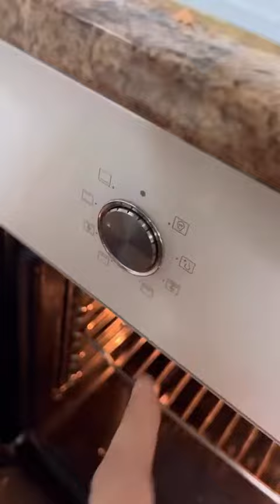Русский язык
Богатый русский язык